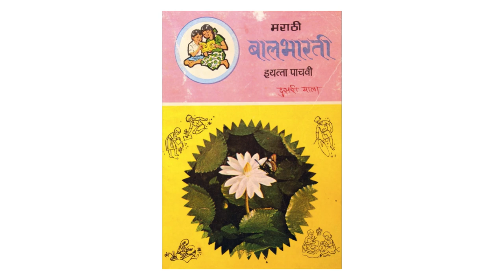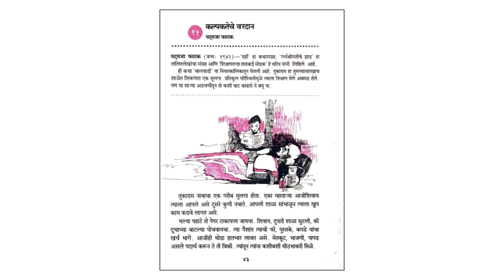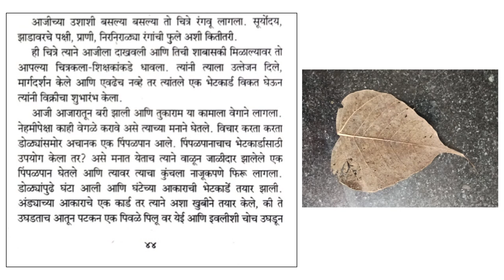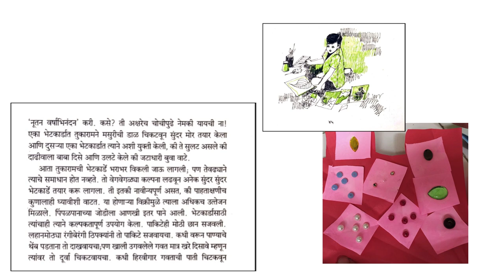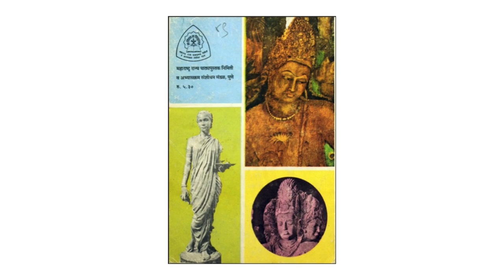कल्पकतेचे वरदान (Creativity - a boon)- Marathi stories for kids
Tukaram, a school going child, faces financial difficulties due to his household situation. How does he come out of it using his creativity, persistence, sincerity and with "always look for a solution" tendency?
Let's listen to this story from Marathi Balbharti Std. 5 (1984 edition).
Written by Padmaja Phatak.